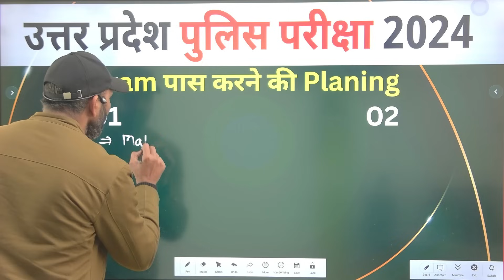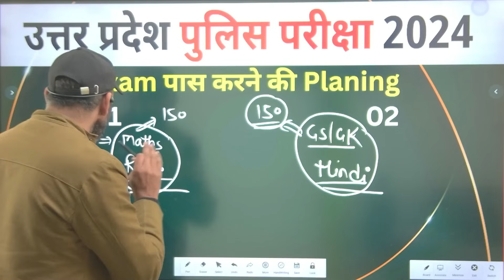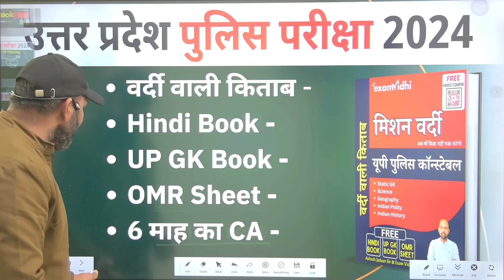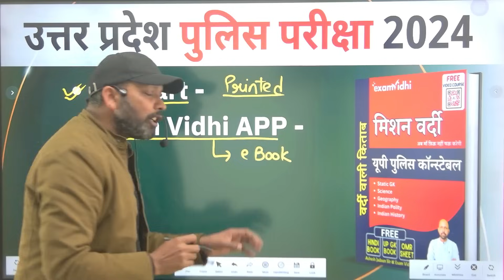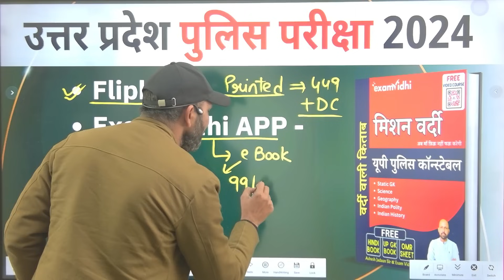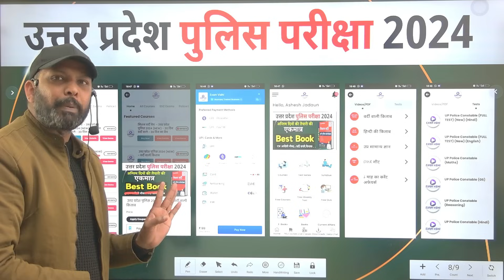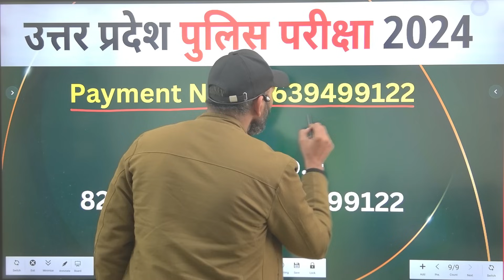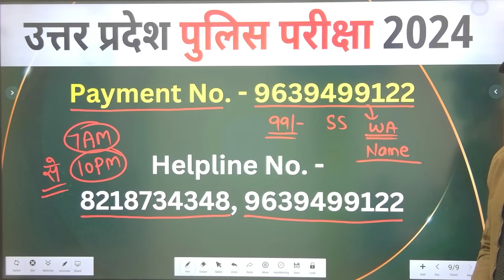UP Police Constaable 2024 Best Book | UP Police Revision Book